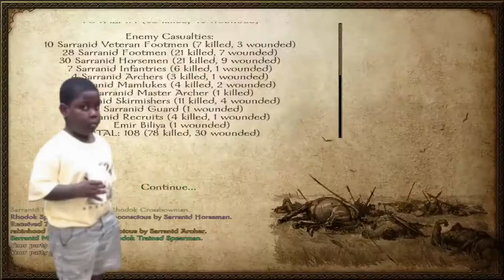sarranid sultanate Experience in mount& blade: Warband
Hi